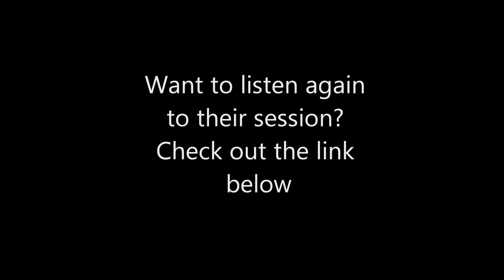The Folsom performing THE GOSPEL PLOUGH on Russell Hill's Country Music Show. 30/11/14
Recorded at the Sound Lounge in London The Folsom did a tremendous session for Russell Hill’s Country Music Show in November 2014. Here they are performing THE PLOUGH.

Want to listen again to their session?

Russell Hill’s Country Music Show is on Express FM every Sunday 12pm-2pm [UK time]